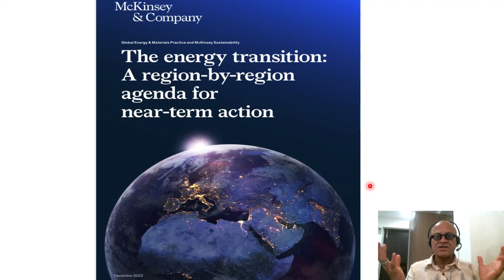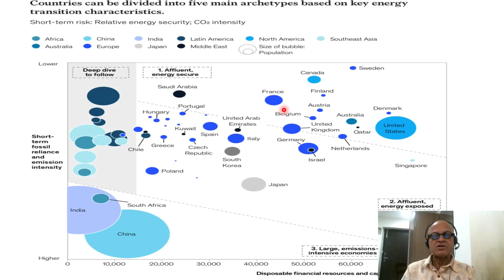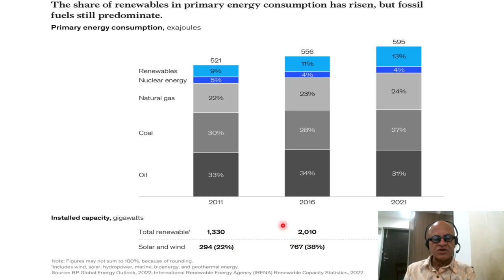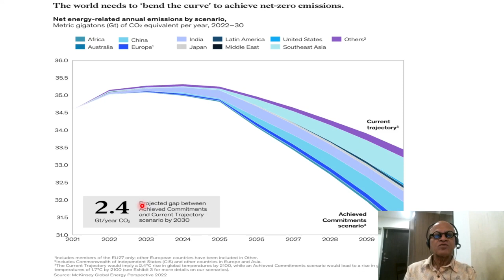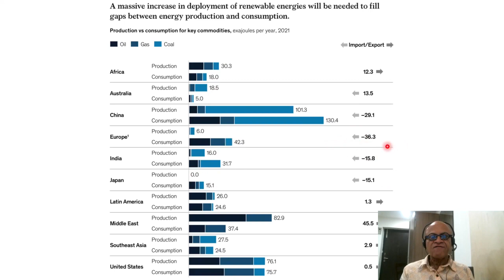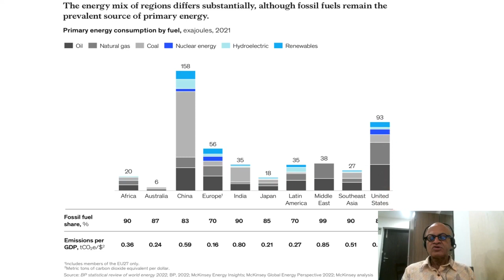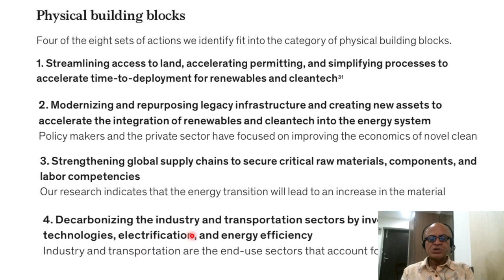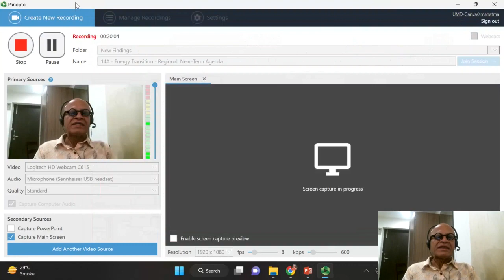15B - Energy Transition - Regional, Near-Term Agendas